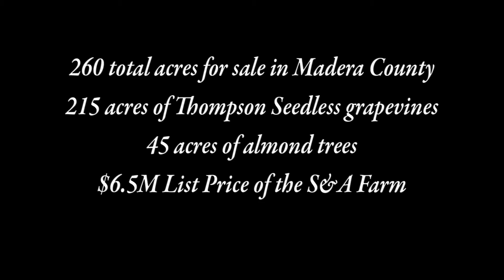Guanrantee Real Estate draft 3